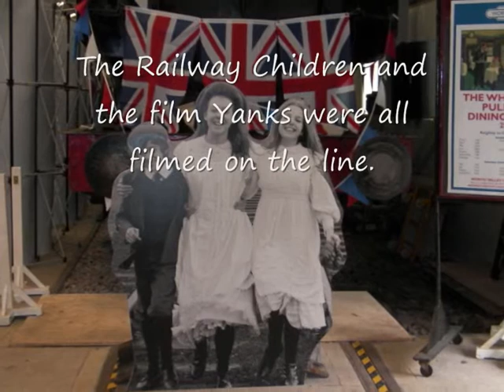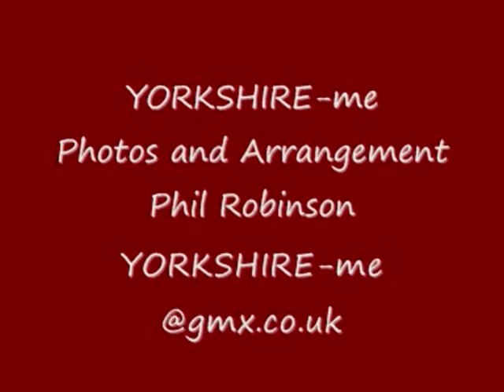Worth Valley Railway . West Yorkshire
A look at the Worth Valley Railway . West Yorkshire